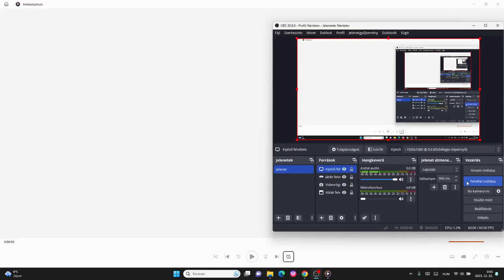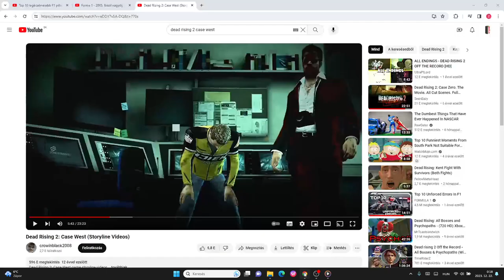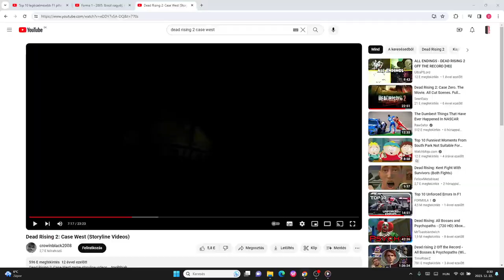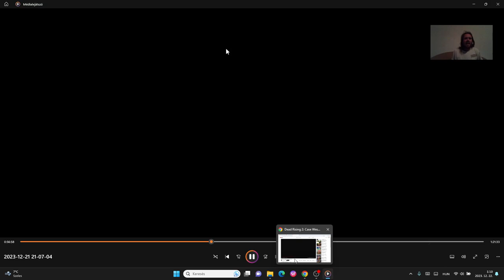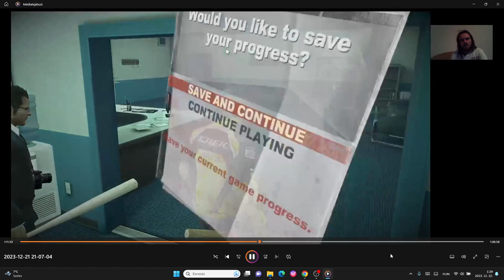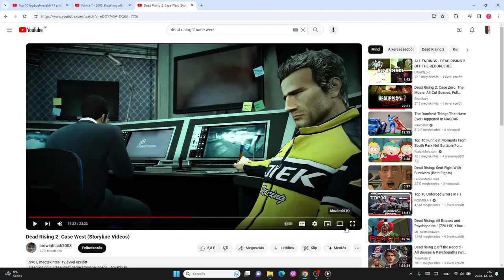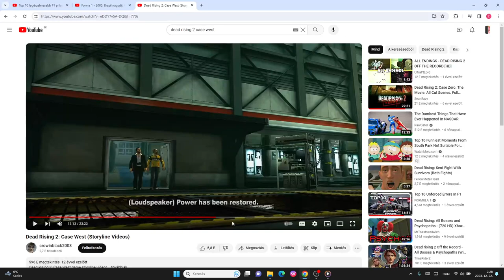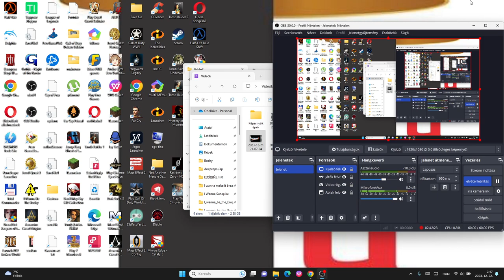Dead Rising 2 Case West no death végigjátszás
3. győzelem Xenia Canaryval. Nem működött a mentés, így csak halál nélkül nyerhettem meg. A vége nem volt normálisan megcsinálva, de mivel legyőztem a főbosst, így elfogadtam győzelemnek.